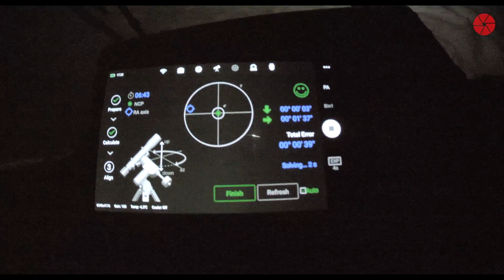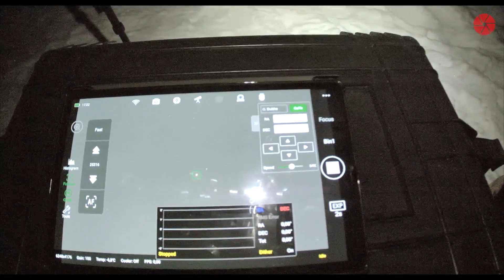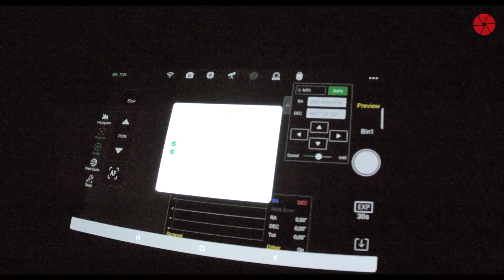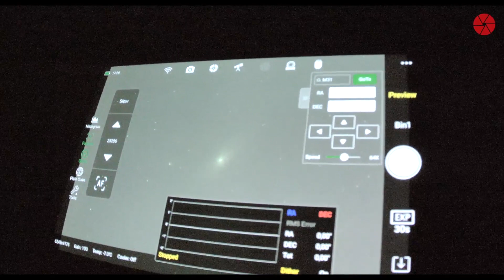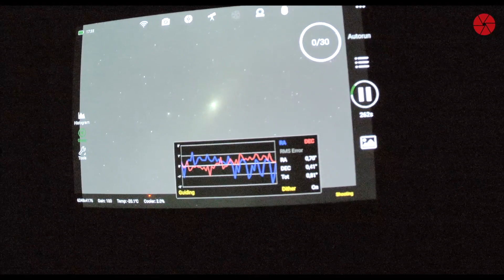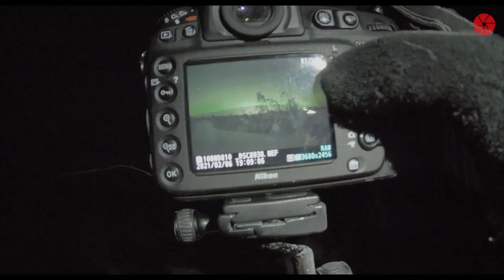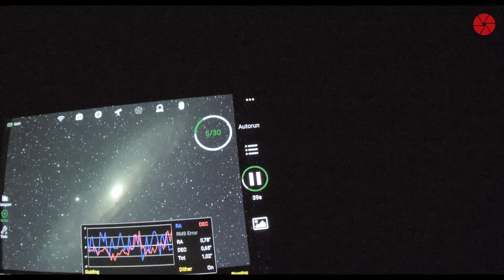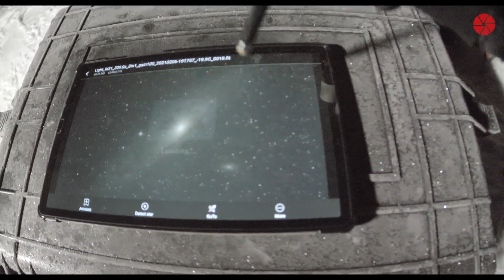Andromeda Galaxy Astrophotography from a bortle 2 location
Andromeda Galaxy Astrophotography from a bortle 2 location north of the Arctic Circle in Swedish Lapland. I got company by Northern Lights but got great data on the M31 as well. During the Andromeda Galaxy Astrophotography session, it was only around -13°-14°C, and after some significantly colder sessions, it felt almost like there was spring in the air.

This is probably the most adventurous astrophoto channel on YouTube! Follow me out to wonderful remote dark locations near the Arctic Circle in Swedish Lapland.

The polar winter is harsh and extremely cold, but the dark skies are among the best globally, and nature is spectacular. But most of all, this is my home, where I do this wonderful hobby!